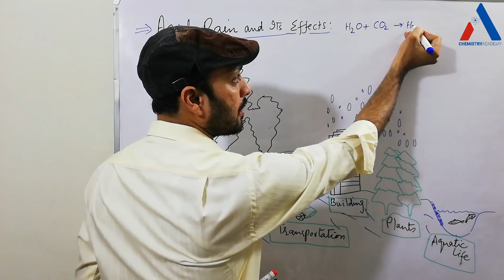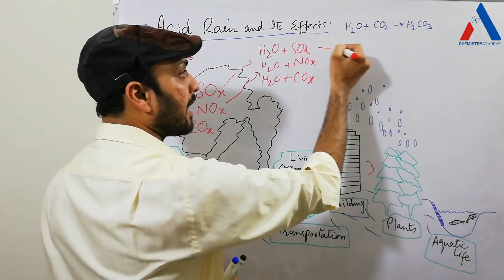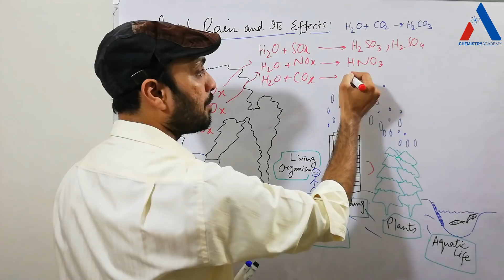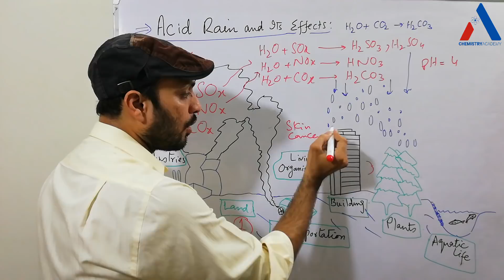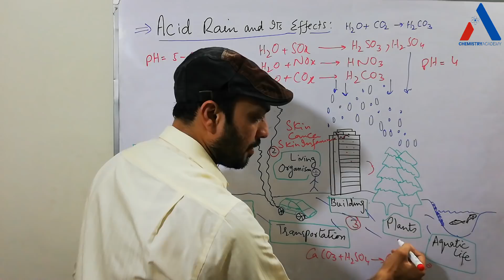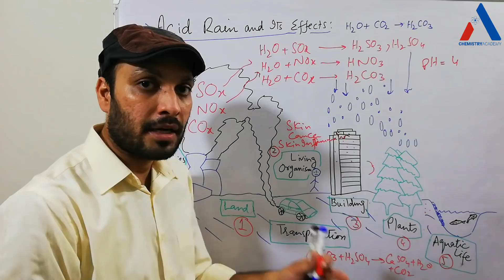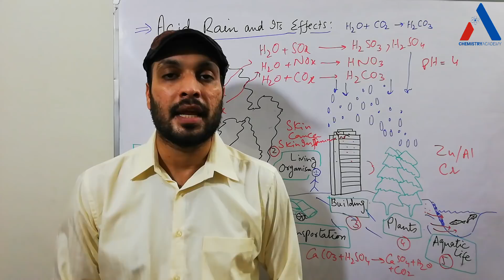Acid Rain and Its Effects |Environmental Chemistry| Formation of Acid Rain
In this video a detailed explanation of formation of acid rain and its effects on our environment is given.